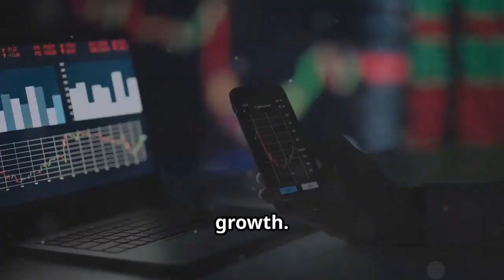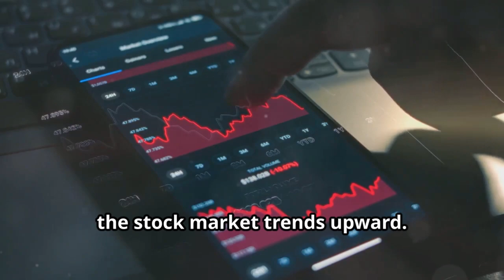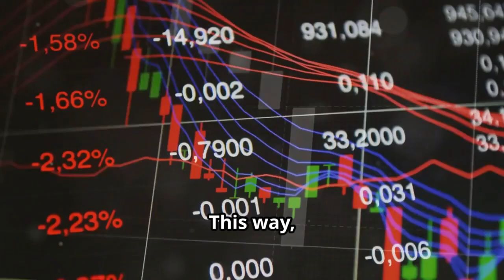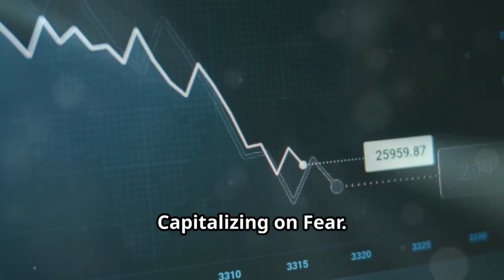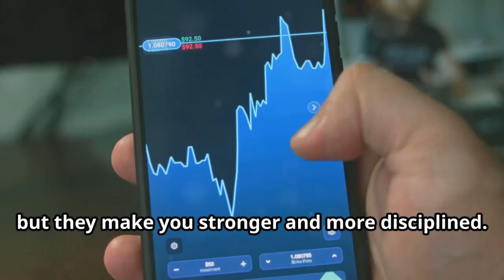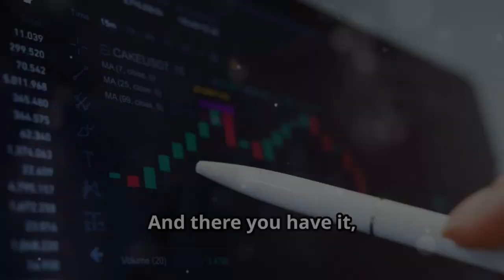20 REASONS TO INVEST IN A BEARISH MARKET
Welcome to our deep dive into the top reasons why investing during a bear market can be a game-changer for your financial future. In this video, we'll explore how discounted stock prices, dollar-cost averaging, and high dividend yields create unique opportunities for savvy investors. We'll also discuss the importance of focusing on fundamentals, rebalancing your portfolio, and leveraging tax benefits. Plus, we'll touch on how bear markets can drive innovation, open doors to real estate deals, and offer psychological benefits for those who remain calm under pressure.

💡 Key Takeaways:

Discover why bear markets can be lucrative for long-term investors.
Learn strategies that thrive in downturns and set you up for future market recoveries.

BullMarketBully